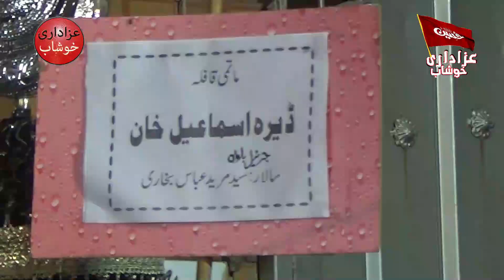Tum kaisay kalma goh ho | Syed Mureed Abbas Shah | Dera Ismail Khan | 19 Safar 1442 2020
@Azadari Khushab

Tum kaisay kalma goh ho |
Syed Mureed Abbas Shah |
Dera Ismail Khan |
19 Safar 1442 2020